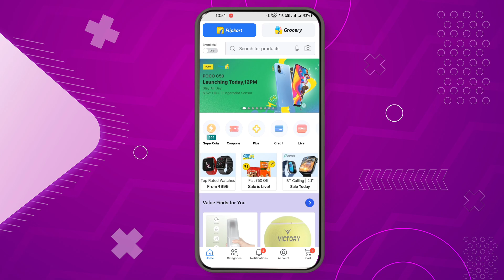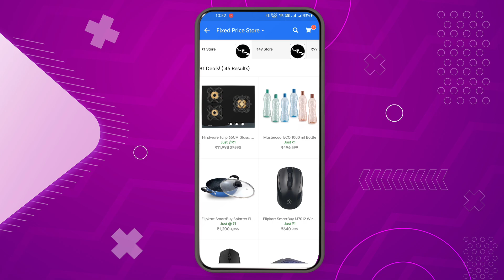Good News Flipkart Super Store ! Flipkart Super Coins Product Buy | Flipkart ₹1 Super Store